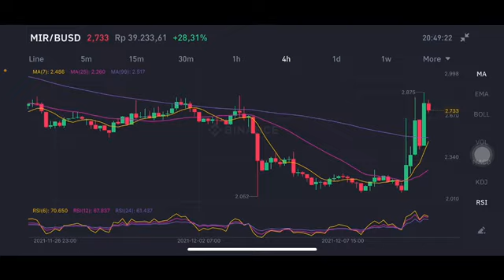MIR GO TO THE MOON | MIR PRICE TARGET | MIR PRICE PREDICTION | MIR CRYPTO | MIR COIN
Mir coin news today prediction
Mir coin news today hindi
Mir coin prediction
Mir coin live
Mir price
Mir coin
Mir crypto
Mir update
Mir crypto price prediction
Mir coin
Mor crypto